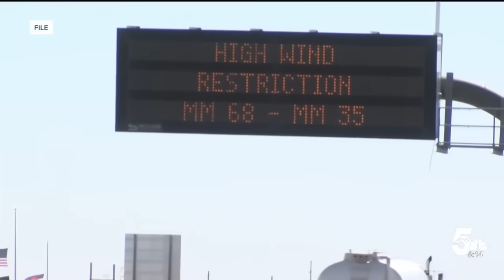Developing La Niña will influence Colorado's fall and winter forecast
La Niña conditions are developing in the eastern Pacific Ocean. These changes result in changes to our jet stream that lead to notable changes in Colorado's long-range forecast.